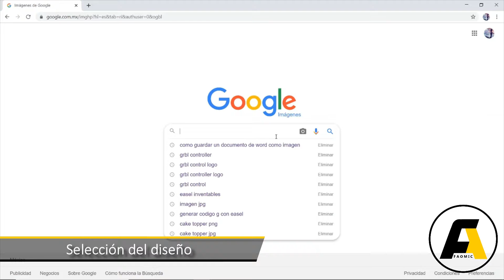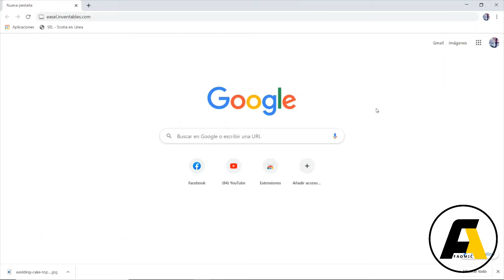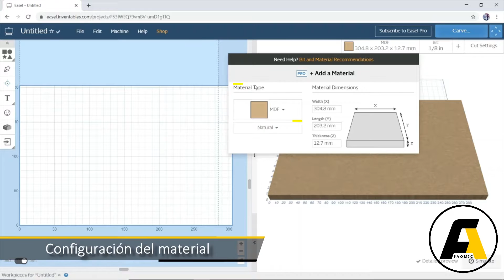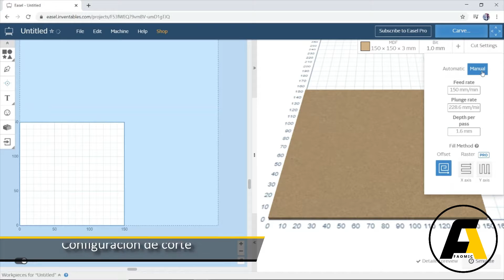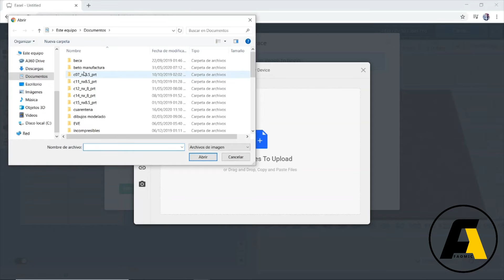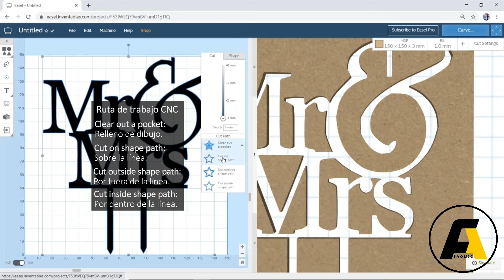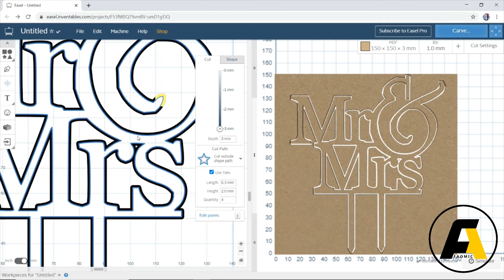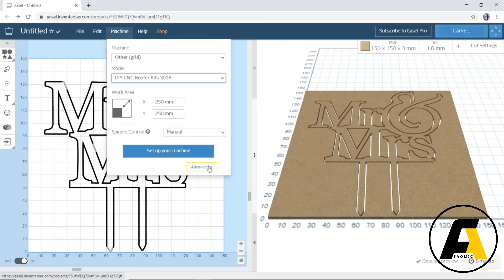TUTORIAL DESDE CERO: Diseñar CAKETOPPER en EASEL CNC Router | Faomic Snp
Oaxaca de Juárez, Oaxaca. México.

Una forma sencilla y rápida de obtener el GCODE para cortar un Cake Topper en MDF con nuestros equipos CNC!

1. Busca el diseño y lo importamos!
2. Configuramos el tamaño y grosor!
3. Configuramos el cortador y velocidades!

Y tenemos el GCODE listo para trabajar!